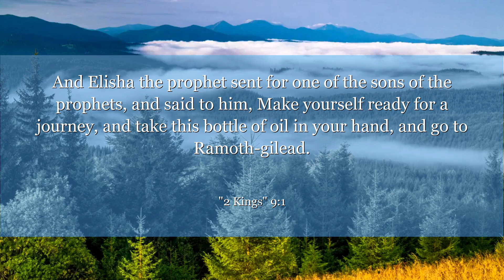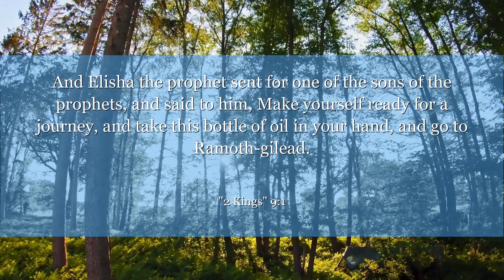2 Kings 9:1 And Elisha the prophet sent for one of the sons of the prophets, and said to him, Make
In 2 Kings 9:1, Elisha anoints Jehu as king of Israel, fulfilling God's plan for justice and righteousness. This verse teaches us to trust in God's timing and purpose, even when the path may seem uncertain. Let us be open to God's calling in our lives and be bold in carrying out His will.